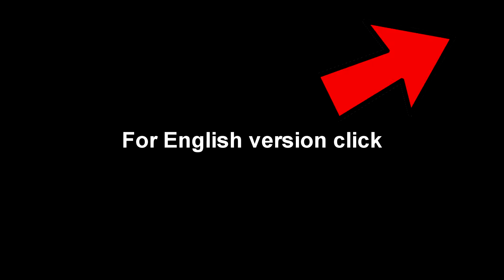Malá aktualizace - "Změny"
Rozhodl jsem se zkusit udělat malou změnu, experiment, a uvidíme, jak vám to bude vyhovovat, jak mě to bude bavit a jestli to k něčemu bude :)